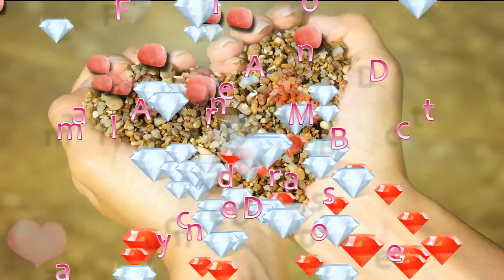Amada Amante - Francis Deo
Francis Deo

Amada Amante